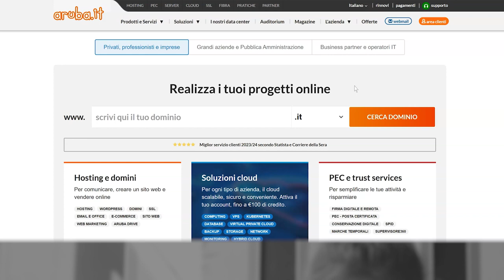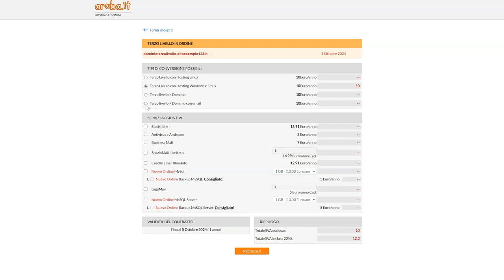Modificare un servizio dominio di terzo livello